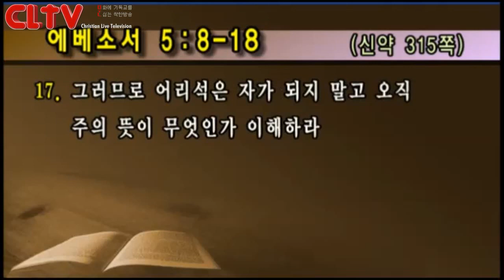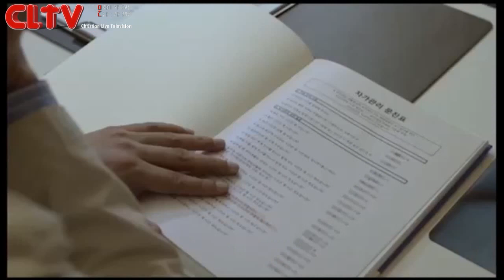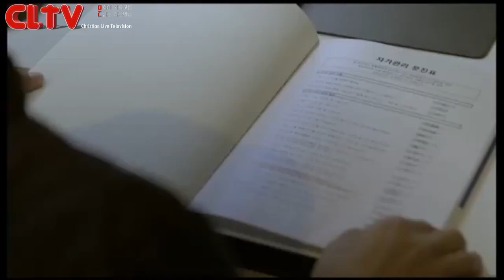CLTV파워메시지_2017.3.5 (대체설교)_선한목자교회(유기성 목사)_'이제는 깨어나야 합니다'